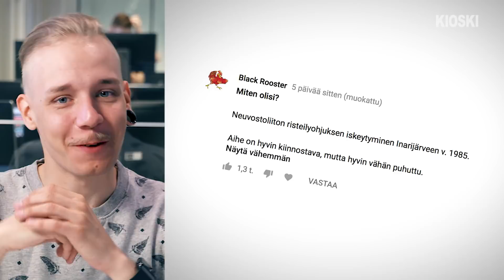Inarijärven ohjus - TLDRDEEP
No nyt oli spesifi aihe! :D Tänään jauhetaan Inarijärveen vuonna -84 iskeytyneestä Neuvostoliiton ohjuksesta. Mitä ihmettä?

Snäp: @ylekioski